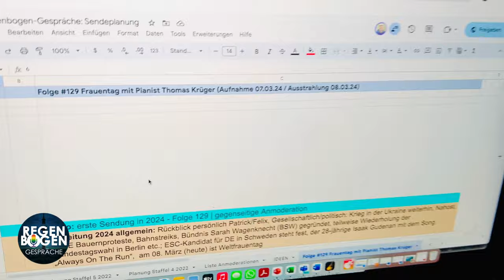Live Piano Medley beim Podcast: "Regenbogen-Gespräche" – Thomas Krüger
Listen to a video with a great piano medley at my visit at the podcast: "Regenbogen-Gespräche"

Diese Woche war ich nun wiederholt zu Gast bei meinen Freunden und Kollegen des Podcasts "Regenbogen-Gespräche". 🏳️‍🌈
Nach meinem letzten Besuch im Jahr 2020 nun das zweite Mal.
Sie haben mich eingeladen zum Auftakt ihrer neuen Staffel und ich durfte bei Folge 1 dabei sein. Die charmanten Podcaster Felix Kayser und Patrick Mai sind mit mir im Gespräch und führen mit Anekdoten und tollen Themen zu politischen Engagement und generell mehr Engagement in der Gesellschaft, meiner Eisenbahnleidenschaft, dem ESC und diversen musikalischen Themen durch.

Passend zum Frauentag am 8. März, der ein politischer Kampftag und hier in Berlin auch mittlerweile Feiertag ist und an die bisherigen Errungenschaften und vor allem an die Unterdrückung der Frau und die Frauenrechtsbewegung vor 100 Jahren erinnert, geht es natürlich auch um Musik, Klavier spielen und mein neues Album "Indecision", welches erst im Januar 2024 erschien.

Auch ein kleines Medley habe ich mitgebracht. Wie könnte es prädestinierter sein, an so einem wichtigen Tag mit "Flowers" von @MileyCyrus anzufangen. Ein Song voller Frauenpower. 👈🏼😊

Podcaster / Moderatoren: 🎧🎤
Felix Kayser, Patrick Mai

Sebastian Zepper, Felix Kayser, Eva Lindner

Editing / Cutting: 🎞

Regenbogen-Gespräche: 🎬
Felix Kayser, Patrick Mai, Sebastian Zepper